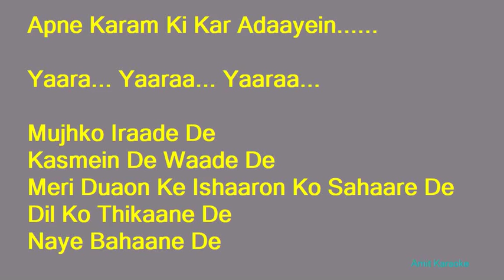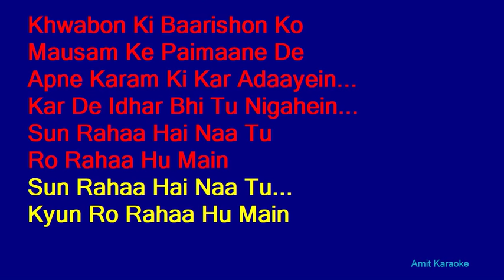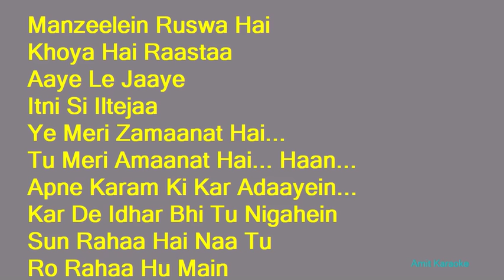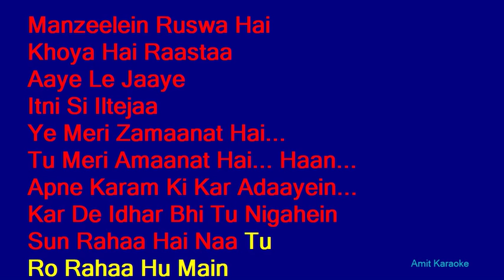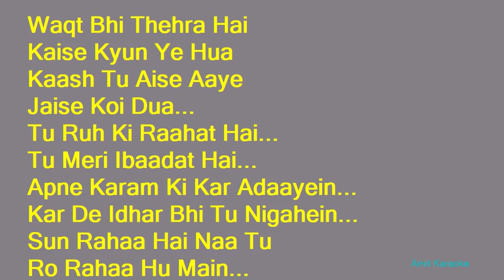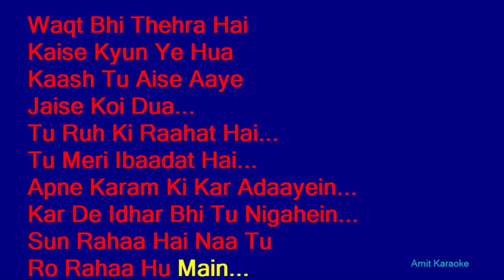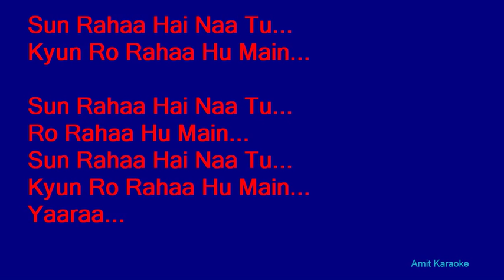Sun Raha Hai Na Tu - Ankit Tiwari Hindi Full Karaoke with Lyrics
Ankit Tiwari Hindi Karaoke with Lyrics
Sun Raha Hai Na Tu
Film: Aashiqui 2 (2013)

If you like this Karaoke then please click Like button, or if you do not like this Karaoke then please click Dislike button.